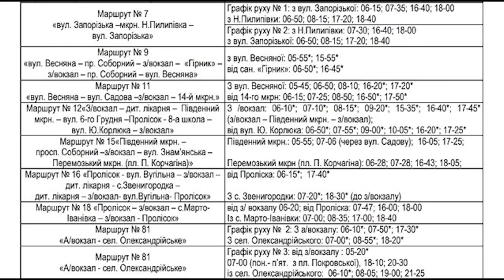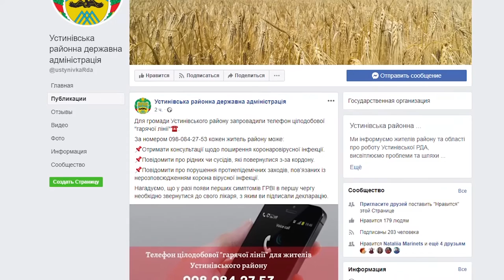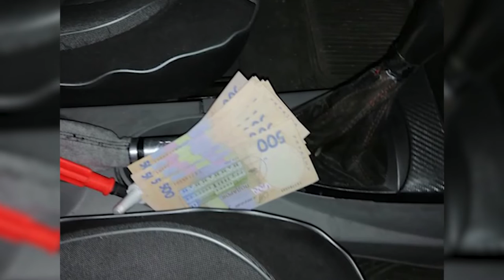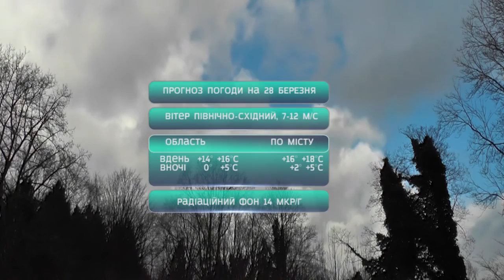Головні новини Кіровоградщини | 27 березня 2020 року | телеканал Вітер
У випуску:

* Тести на коронавірус проводитимуть не всім жителям Кіровоградщини, а лише тим, у кого є симптоми захворювання.
* 44 протоколи за нехтування карантинними нормами склала поліція на підприємців Кіровоградської області.
* У Кропивницькому розпочали дезiнфiкувати пiд’їзди багатоповерхівок та збільшили допустиму кількість людей у громадському транспорті;
* В Олександрії у громадський транспорт пускатимуть лише за перепустками а на ринках дозволили торгувати бо торгівельні мережі підняли ціни;
* Для громади Устинівського району відтепер цілодобово працює гаряча лінія з питань поширення коронавірусу;
* Державну підсумкову атестацію для школярів 4 і 9 класів може скасувати міносвіти;
* 740 тисяч дерев уже висадили лісівники Кіровоградської області;
* Службовці Світловодського лісгоспу вимагали хабара;
* Україна цими вихідними переходить на літній час;